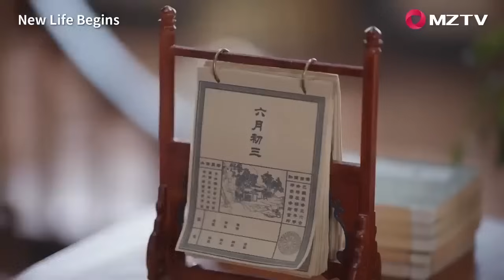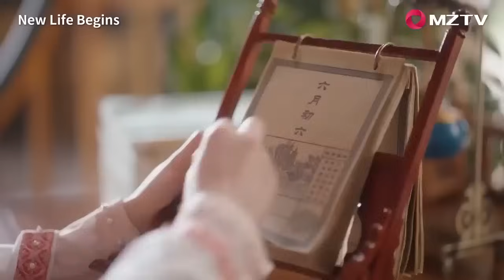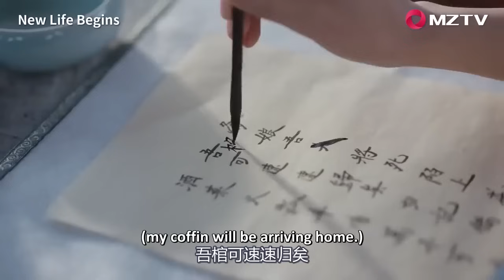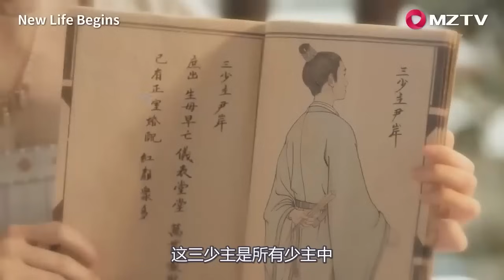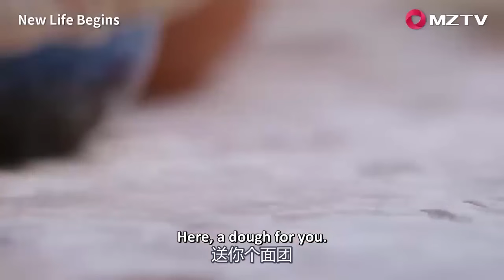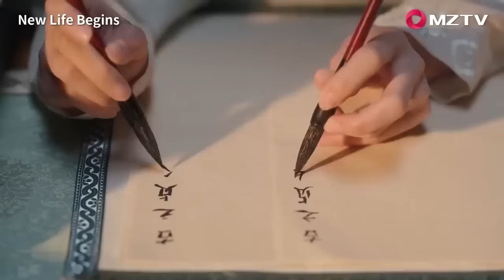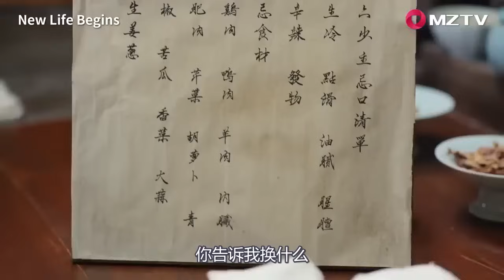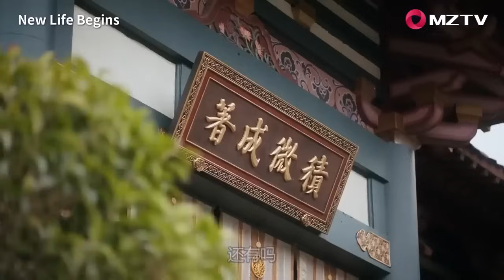新妻初次和少主共餐，這吃相直接把少主看呆了